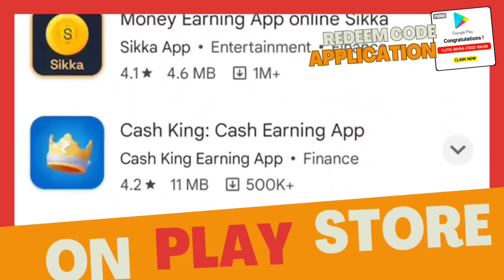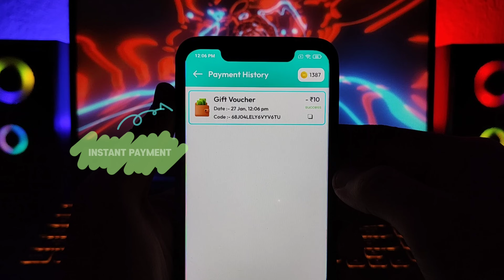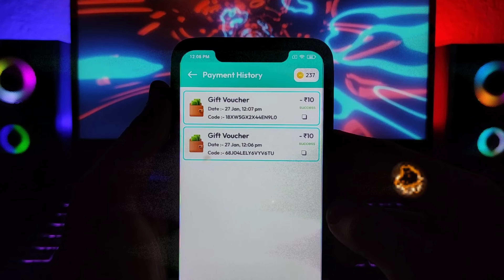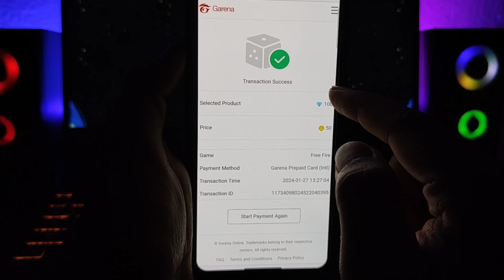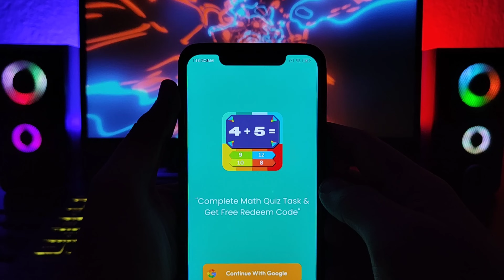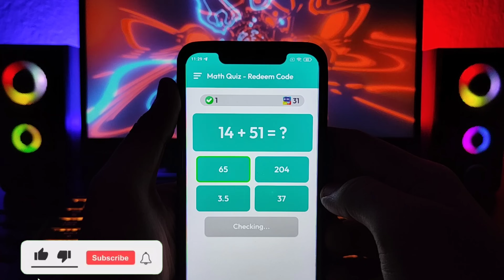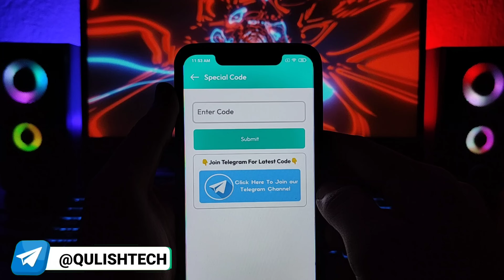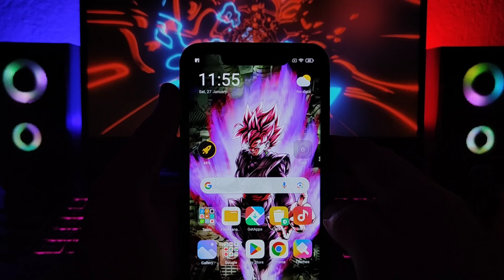Get Free ₹100 Redeem Code | Free Redeem Code App | Google Play Redeem Code App